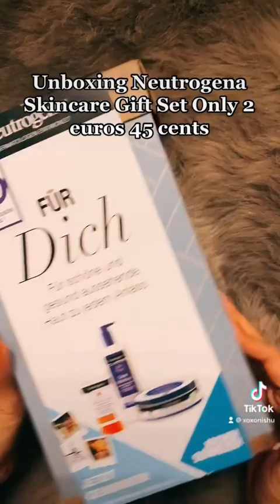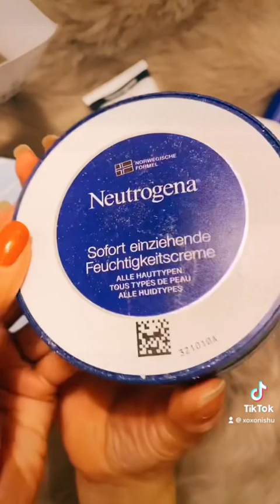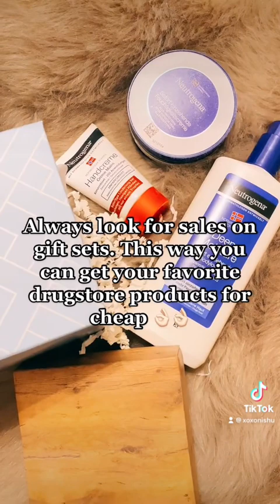Unboxing 2.45€ Neutrogena Skincare Gift Set.